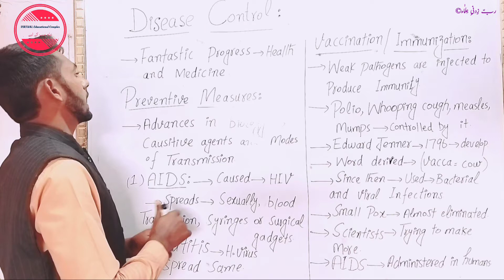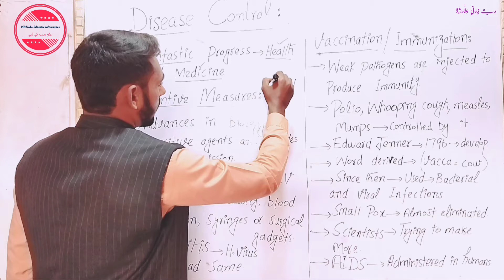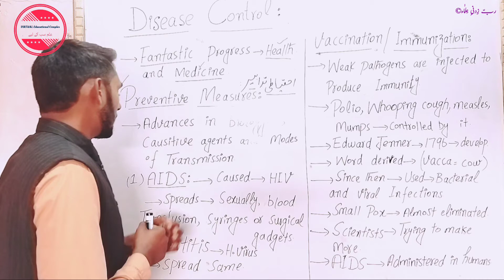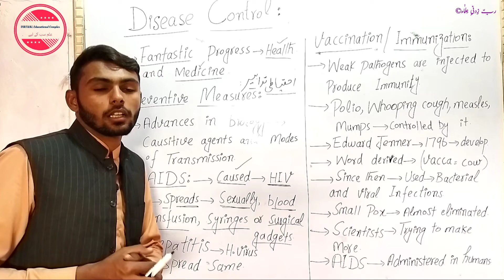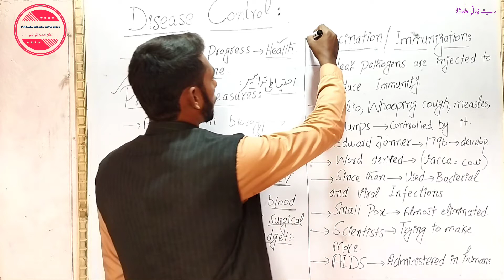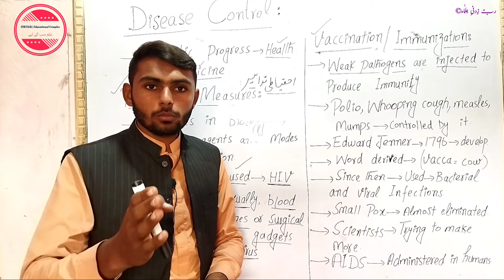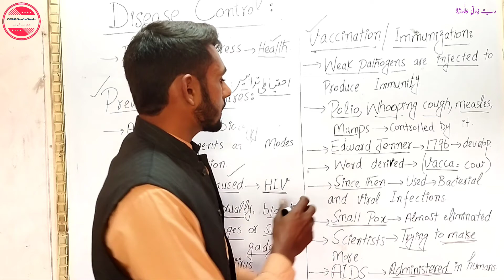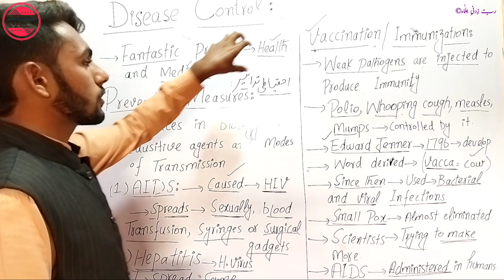Disease Control, Preventive measures, Vaccination/ Immunization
Hello!
       This is Amjad Shaheen Biology lecturer at DW Academy of English and Sciences. He has explained in conceptual way that how we can control the diseases.
               There has been fantastic progress in the area of health and disease control. Three-pronged actions are usually taken against various diseases.
1. Preventive measures
2. Vaccination/Immunization
3. Drug treatment/Gene therapy
Preventive measures
The advances in biological sciences have provided us information about the causative agents of diseases and their mode of transmission. For instance, AIDS (Acquired Immune Deficiency Syndrome) is caused by HIV (human immune deficiency virus) and it spreads through free sexual
contact, through blood transfusion, by using contaminated syringes or surgical instruments, etc.
Therefore, doctors advise us to take precautions on these fronts so that we do not contract the disease, which is at present incurable. Similarly, hepatitis is caused by H.virus which is spread through blood transfusion by using contaminated syringes and surgical instruments, etc. In this case, also doctors advise us to be careful and avoid the point of contact.
Vaccination / Immunization
Many diseases such as polio, whooping cough, measles, mumps, etc can easily be controlled by vaccination.